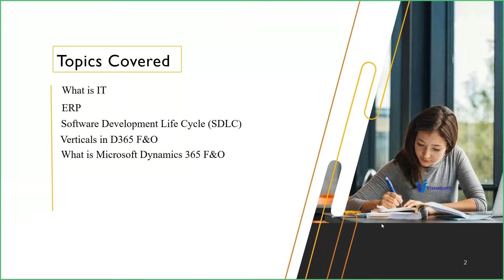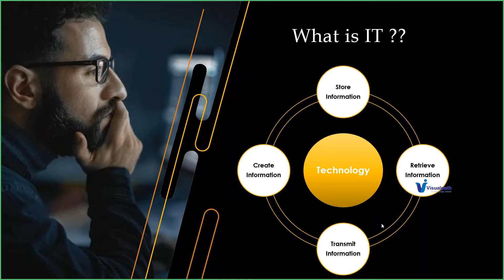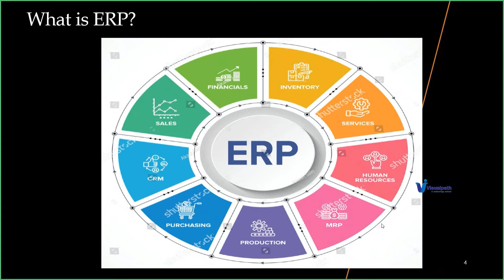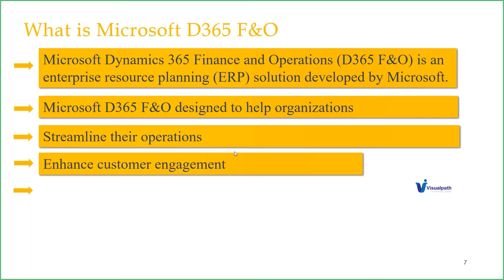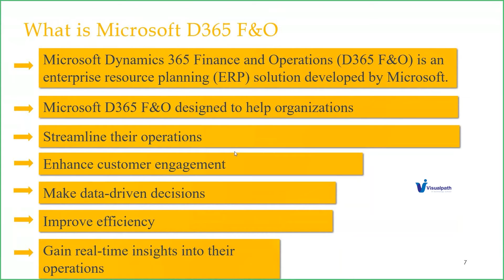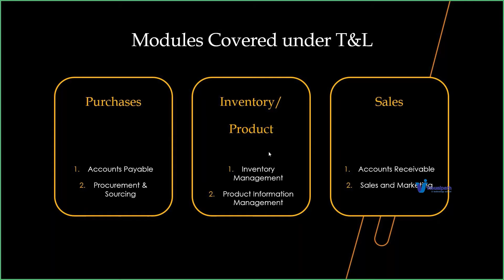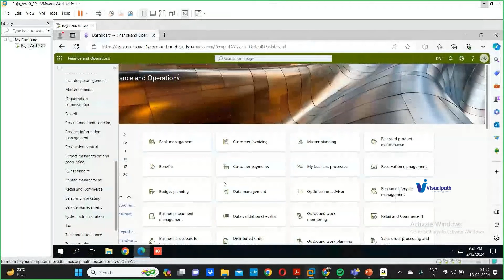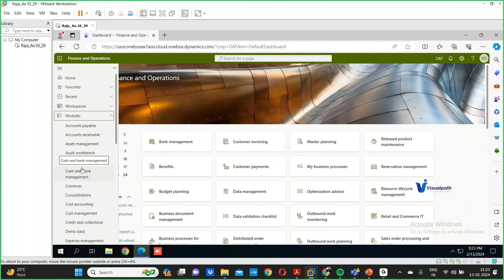Dynamics 365 Supply Chain Management Demo: Exploring T&L Functionality || By Visualpath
🔵Please join in the WhatsApp group for an update

Welcome to our in-depth demo session on Dynamics 365 Supply Chain Management, focusing on the Trade and Logistics (T&L) functional aspects. In this session, we dive into the core elements of ERP, explore verticals within Dynamics 365 Finance & Operations (F&O), and unravel the key features of Supply Chain Management.

🔍 Agenda:

Understanding ERP:

Uncover the essence of Enterprise Resource Planning (ERP) and its role in streamlining business processes.
Exploring Verticals in D365 F&O:

Navigate through industry-specific solutions and modules tailored to meet the unique needs of various sectors.
Supply Chain Management Modules:

Delve into the intricacies of Inventory Management, Order Processing, Warehouse Operations, Procurement, and more.
Live Demonstration - T&L Functionality:

Witness a hands-on walkthrough of key features within the Trade and Logistics module, showcasing the power of Dynamics 365 in optimizing supply chain processes.
📊 Who Should Watch:

Business leaders, IT professionals, and anyone keen on harnessing the capabilities of Dynamics 365 Supply Chain Management.
🎙️ Presenter: [Your Name]

[Brief bio or credentials]
👥 Audience Interaction:

We encourage you to engage with us! Drop your questions and comments in the live chat for an interactive experience.
📅 Date & Time: [Insert Date and Time]